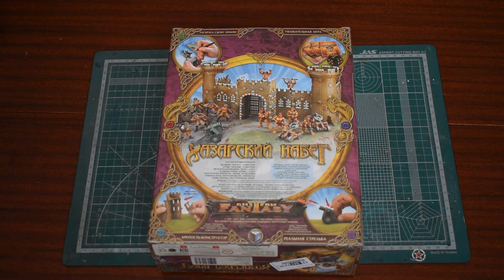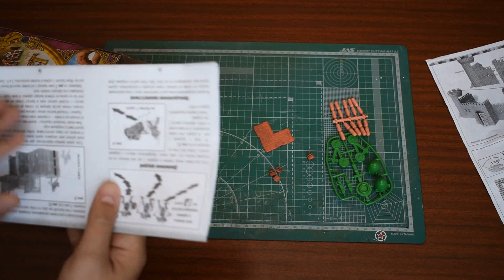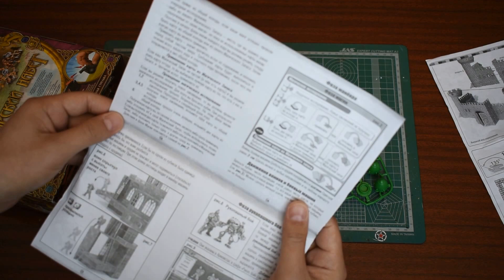Хазарский набег ООО "Технолог"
Открываем коробку ООО Технолог "Хазарский набег". Внутри крепость, стреляющие орудия, два отряда солдатиков. Смотрим все подробно.